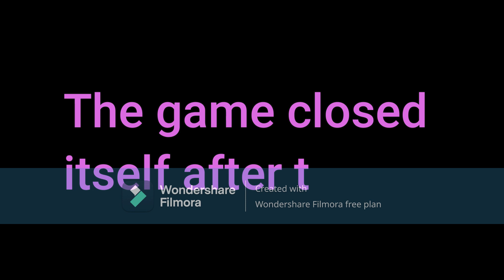Pizza Tower Tricky Treat Secret..?? :O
I've heard a lot about this on YouTube, apparently this was an unused Final Judgement screen, I guess the developers of Pizza Tower finally found a use for it LOL! :DDD